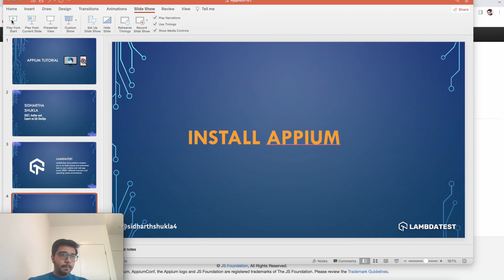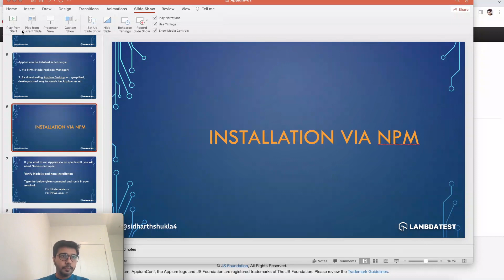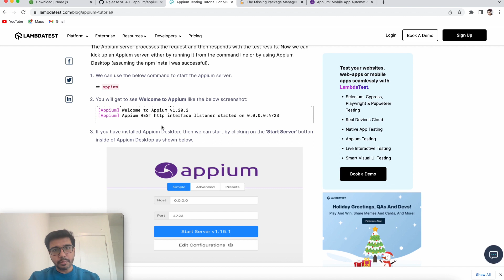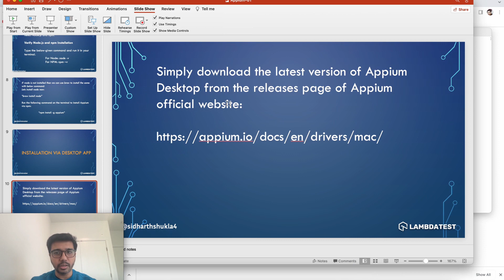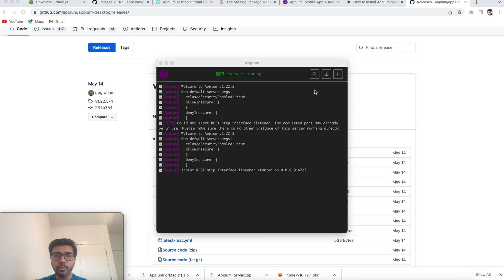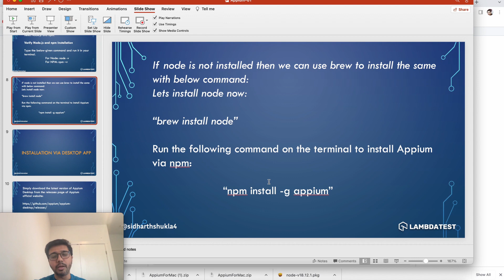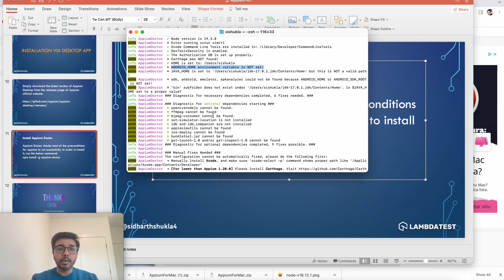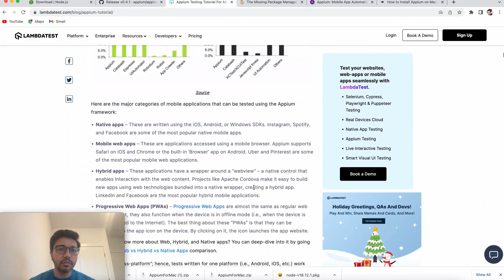How to Install Appium📲| Appium Testing Tutorial | Part 2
Watch this video to learn how to install Appium, one of the most popular open-source test automation frameworks for mobile app testing. Start FREE Testing

📢 In this Part 2 of the Appium Testing tutorial series, Siddharth Shukla (@sidharthshukla4), founder and author of Automaters: Full Stack QA_SDET, deep dives into how to install Appium for your mobile app testing. He briefly explains the different ways to install Appium and how to run Appium on your server.

➡  What is Appium used for?
Appium is an open-source tool for automating native, mobile web, and hybrid applications on iOS and Android platforms. It allows developers to create automated tests for their mobile applications in various programming languages, such as Java, Python, and C#, and run those tests on physical devices or emulators/simulators.

📌𝐀𝐥𝐬𝐨, 𝐲𝐨𝐮 𝐰𝐢𝐥𝐥 𝐥𝐞𝐚𝐫𝐧📃
📍 Different methods to install Appium
📍 How to run Appium?
📍 How to start Appium Server?

𝐕𝐢𝐝𝐞𝐨 𝐂𝐡𝐚𝐩𝐭𝐞𝐫𝐬 👀
00:00 Introduction
01:22 Ways to Install Appium
01:54 Install Appium via NPM
03:09 Install Node
05:51 How to start Appium
08:01 Install Appium via Desktop App
13:32 How to stop the Appium server
13:50 Install Appium Doctor
16:45 Conclusion

Perform scalable and reliable cross-browser compatibility testing of your website and web app on the latest mobile and desktop browsers: